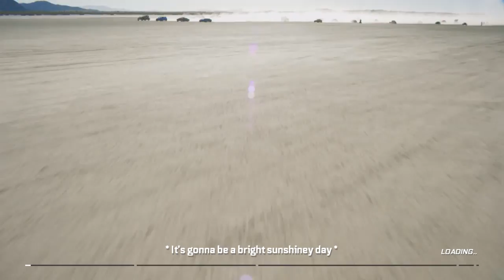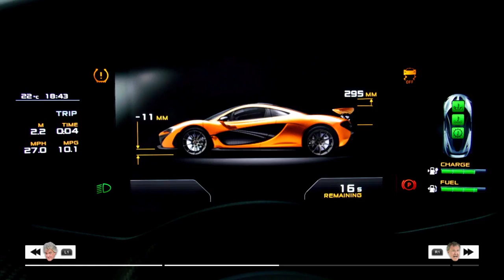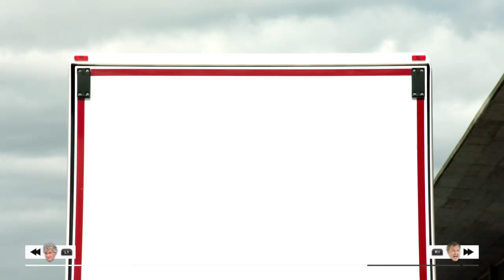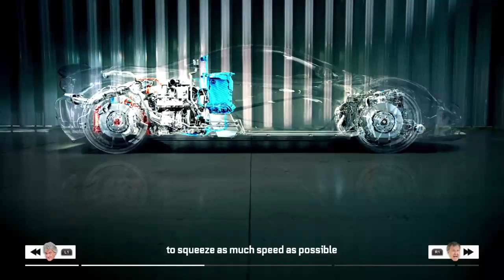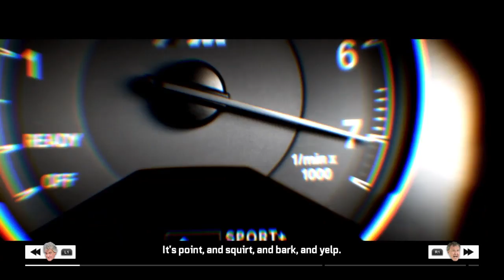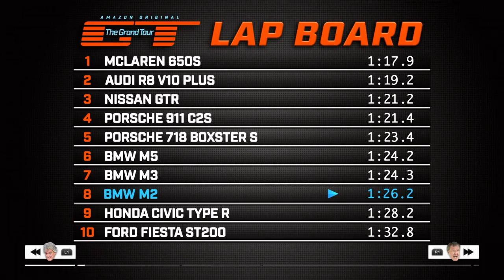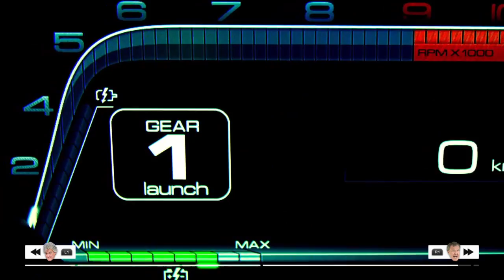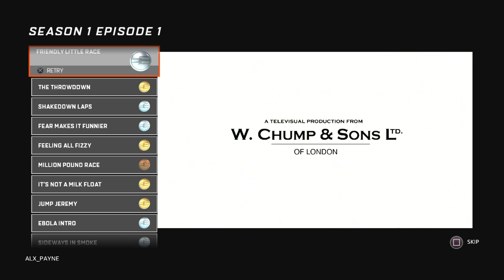A-lets Play The Grand Tour Game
Hello Youtube, the name's Alex
I will share with you some of my game sessions on various games I own, also I have a series of videos called ALX Mods Warehouse which is focused in car and vehicle customization, and sometimes I will make livestreams when the game session gets longer that a normal video.
Feel free to like any of my videos, helps a lot also consider becoming a subscriber and turning on the notifications to be notified when I drop a new video or when I go live